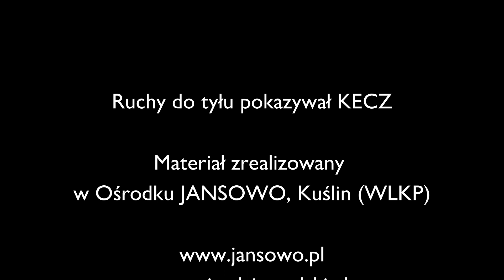Detaliki techniczne [11] Cofanie na koniu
Odc.11 z cyklu detalikitechniczne​​​​
W tej serii omawiam detale w treningu jeźdźca. Drobiazgi mają niezaprzeczalny wpływ na ogólną jakość naszej jeździeckiej sprawności i porozumienia z koniem. Diabeł tkwi w szczegółach ;)

Ale właściwie, po co cofać się na koniu? Jest to przede wszystkim element końskiej gimnastyki. Choć wbrew pozorom przydaje się też w praktyce, np. kiedy między końmi zrobi się ciasno i trzeba szybko "wycofać" się z sytuacji. Należy jednak pamiętać, że konie nie przepadają za tym ruchem, ponieważ jest to podążanie w kierunku dla nich niewidocznym - czytaj niebezpiecznym. Zatem jest to też ćwiczenie na zaufanie.
Bardzo często początkujący jeźdźcy pytają z takim zawadiackim błyskiem w oku "a czy na koniu jest bieg wsteczny?". Miło odpowiedzieć "Tak. Kiedyś się będziemy uczyć jak go włączyć". No to w powyższym filmiku "zdradzam" jak :)

Cofanie prezentował Kecz.